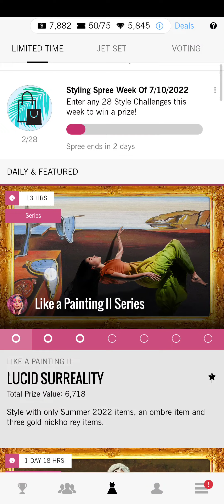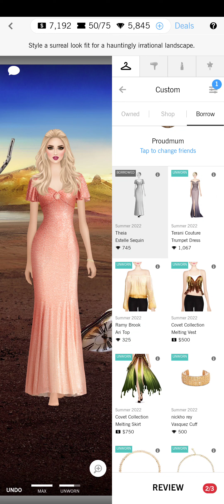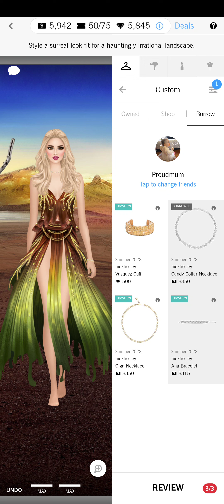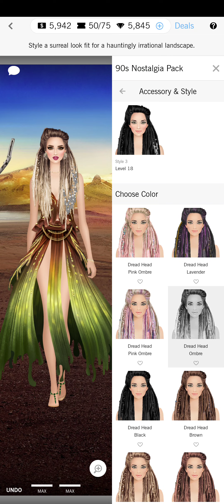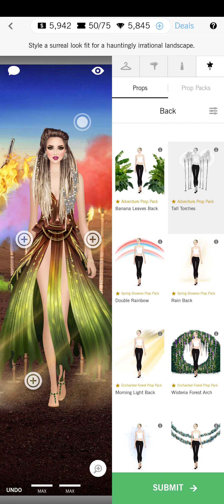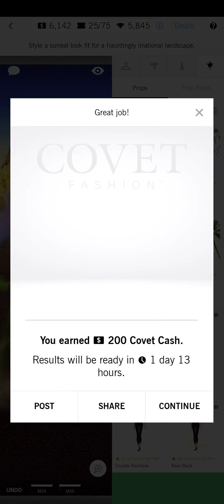Covet Fashion - Like a painting II Series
Covet Fashion is a dress up game that uses real products from all over the world. it's a great game and I've been playing it for years!

The series: Like a Painting II
The goal: create 7 looks to win a bonus
this mission: Lucid Surreality